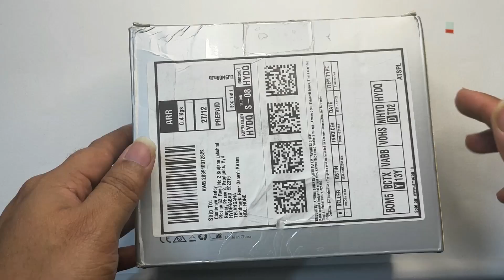OneOdio Fusion A71 DJ Headphones - Unboxing (Review in Description)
OneOdio A71 DJ Headphones with Shareport, Over Ear Headphones for Studio Monitoring and Mixing, Wired Headphones with Stereo Bass Sound, Foldable Headphones for Electric Drum Keyboard Guitar(Silver)

Price when Purchased: 1,999/-Rs
Sound Tested In: iPAD Air 4th Gen 2020, iPhone 12 Mini and Realme 8i

Review: (Clean Audio with Decent Bass)

Plastic build yet decent looking and sturdy.
Ear Cups cushion really soft (No Pain but feels war after using 30-45 min, but still compare to other headsets this if far better)
3.5&6.5 MM Cable length is good enough
Sound Quality is Impressive (Clear Vocals, Decent bass, Vivid Mids & Vivacious Highs)
Audio Leak very minimal

Final Verdict: "OneOdio" I'm impressed, I you have budget of 2000rs/- which is required only for Music blindly go and buy (Note: Not for Gamers). Enjoy the real music.